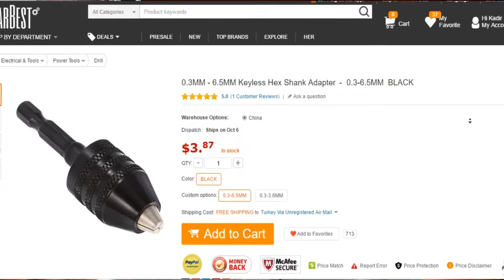Keyless Hex Shank Adapter - Gearbest - Hex Adaptörü Matkap Ucu 0.3MM - 6.5MM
0.3MM - 6.5MM Keyless Hex Shank Adapter
Üstteki Linkten satın alabilirsiniz...
You buy from this link...

Kalite olarak idare eder, çok düz değil ufak tefek yalpalamalara yapıyor ama ufak tefek işler de sorun olacağını sanmam...